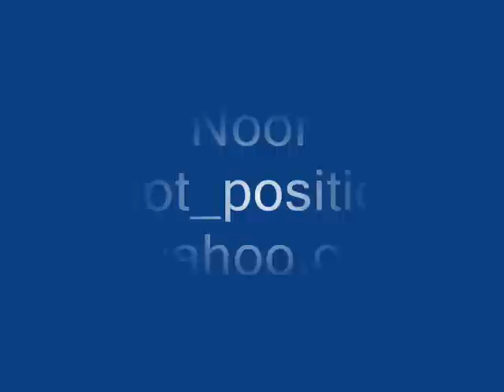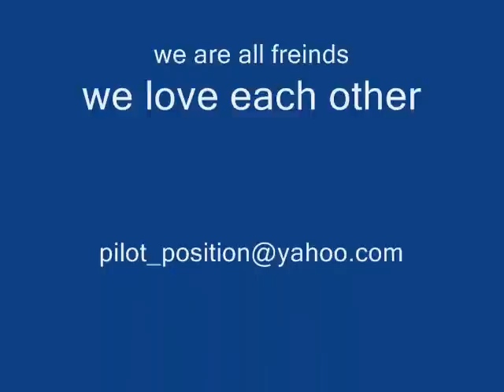sir te pag rakh nachna.wmv